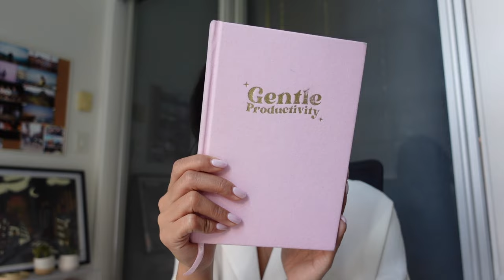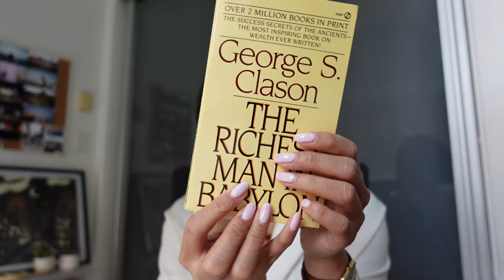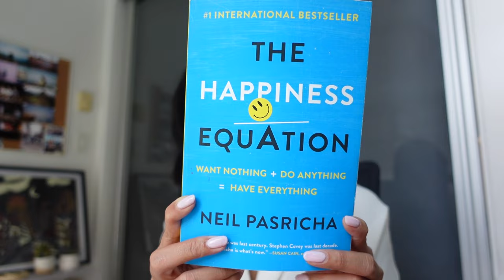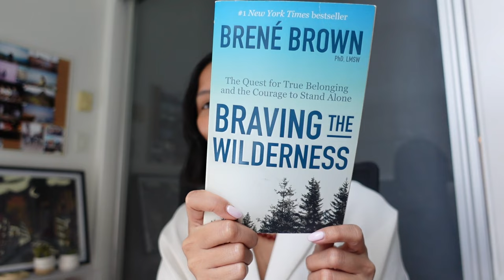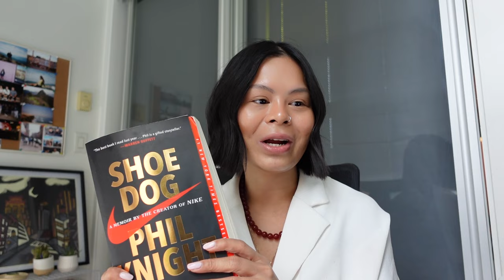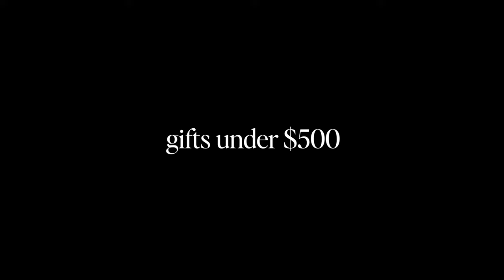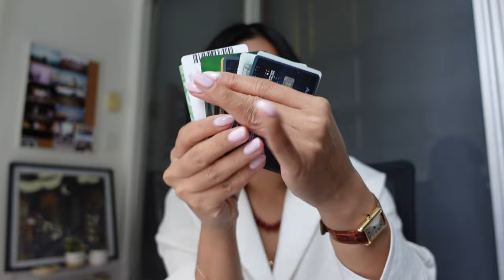holiday gift ideas under $50-$500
It's that time of year! I had so much fun compiling this holiday gift guide for 2023. Let me know what you think!

In the video:
1. Officine Universelle Buly Lip Balm
4. Books - The Richest Man in Babylon, The Happiness Equation, Braving the Wilderness, Shoe Dog
7. Kindle Paperwhite
8. Mejuri Bold Letter Necklace
9. Jo Malone Wood Sage & Sea Salt and Diptyque L'eau Papier
11. Apple Airpods 3rd gen
12. Louis Vuitton Key Pouch
13. Louis Vuitton 6 Key Ring Holder
14. Louis Vuitton Card Holder
⏱️ timestamps:
0:00 intro
0:35 gifts under $50
6:29 gifts under $100
8:15 gifts under $250
11:45 gifts under $500
sub count: 1810 lovely people